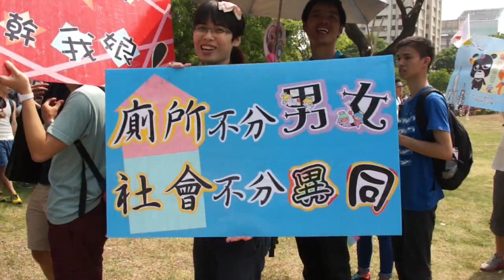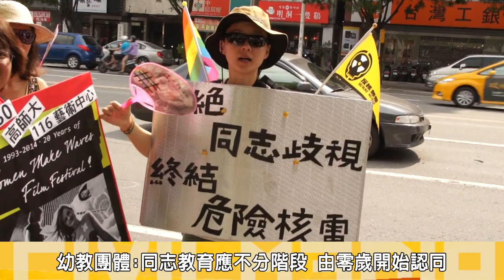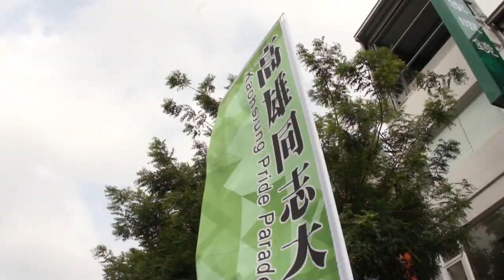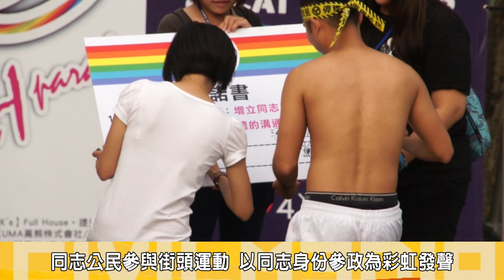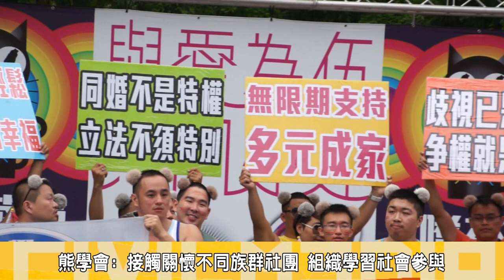2014.05.03第五屆高雄同志遊行 與愛為伍、異同作伴爭取同志權益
高雄同志遊行聯盟(3)下午號召50個社團，約4000人走上街頭參與2014「與愛為伍、異同作伴」高雄同志遊行，遊行隊伍從高雄生日公園出發，繞行高雄各大熱鬧商圈，希望市民能夠更了解多元性別的存在、展開平等對話並享有相同權利，隊伍回到生日公園後，由陽光酷兒中心進行「與愛為舞」表演來呼應今年主題。

遊行回到終點後由綠黨高雄市三民區市議員參選人梁益志、高雄市議員顏曉菁、高雄市社會局長張乃千共團簽署承諾書，承諾監督政府成立同志單一窗口，達到全民監督市政，讓同志政策更順利推行與實施。